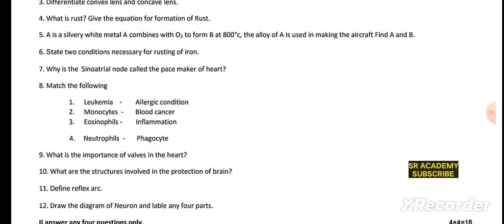10th std science slip test 1 original question paper thiruvallur dt 2023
10th std science slip test 1 original question paper thiruvallur dt 2023